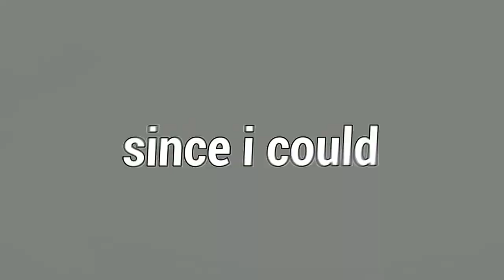Aprendi A Jogar Com O Nemesis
Fala galera!! Mais um vídeozinho e dessa vez de NEMESIS! Aprendi a jogar com ele e resumi exatamente como ele funciona, junto de uma gameplay INSANA, espero que gostem :D.

👇🏻 Capítulos 👇🏻

👉🏻 0:00 Introdução
👉🏻 3:31 Gameplay

👇🏻 Sociais 👇🏻

👇🏻 Membro 👇🏻

👇🏻 Músicas Utilizadas 👇🏻